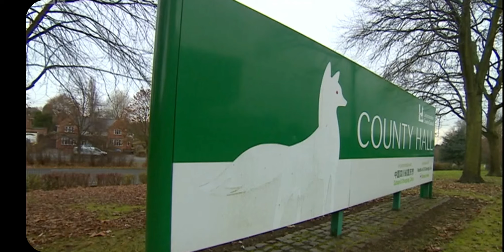Emily Anderson news item